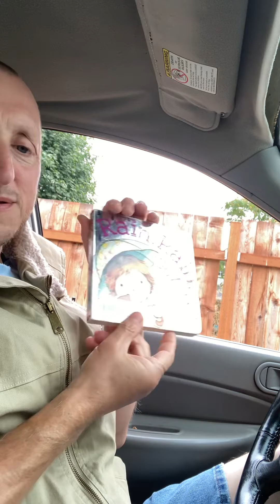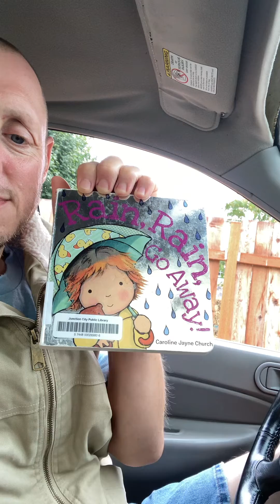Rain, Rain, Go Away! By Caroline Jayne Church